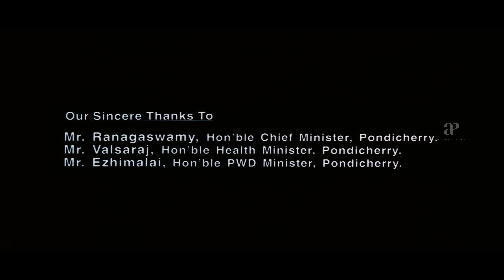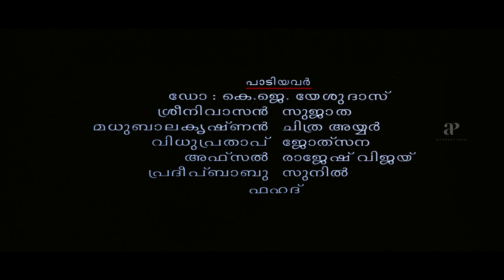Swapnakoodu 4K Malayalam Movie Scenes | Title Credits | Karuppinazhaku 4K Video Song | Meera Jasmine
Karuppinazhaku 4K Video Song from Swapnakoodu 4K Malayalam Movie on API Malayalam. Swapnakoodu is a 2003 Malayalam love-comedy film directed by Kamal and written by Iqbal Kuttippuram and Kamal from a story by Kamal. The movie was produced by P. Rajan. Swapnakoodu 4K Malayalam Movie Scenes ft. Prithviraj Sukumaran, Kunchacko Boban, Jayasurya, Meera Jasmine and Bhavana. The film's score and soundtrack were composed by Mohan Sithara.